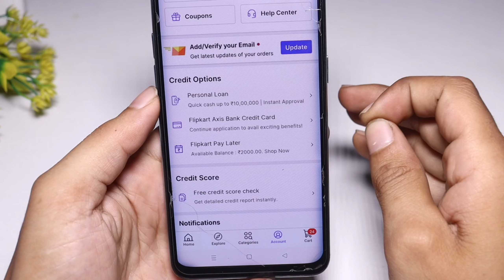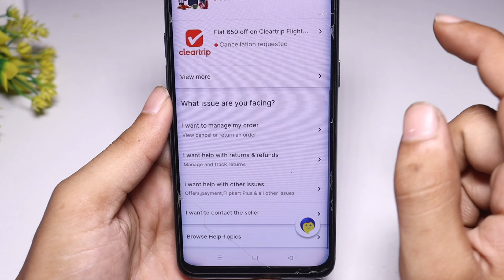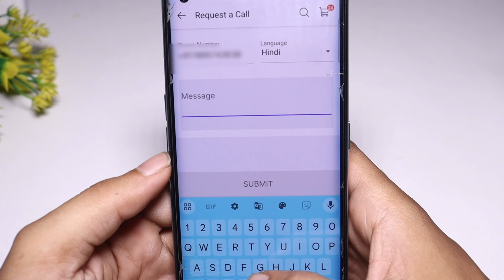flipkart pay later band kaise kare | flipkart pay later deactivate kaise kare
Social Media 🔍